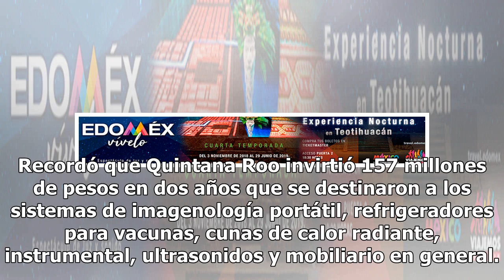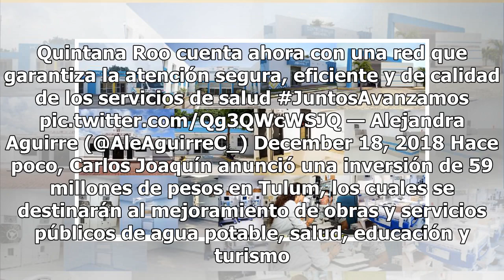Carlos Joaquín destina 157 millones para fortalecer servicios de salud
El gobernador de Quintana Roo, Carlos Joaquín, informó que con 112 unidades médicas acreditadas en el estado, garantizan los servicios de salud eficientes y de calidad. Aseguró que con los Servicios Estatales de Salud y el Gobierno de Quintana Roo ‘avanzamos para brindarle a nuestra gente una mejor ...